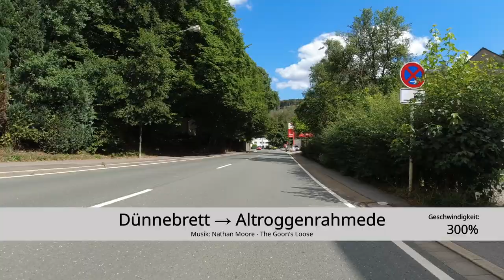Dünnebrett → Altroggenrahmede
Mit dem Rennrad von Lüdenscheid-Dünnebrett nach Altroggenrahmede bis zum Abzweig Fuelbecker Straße (Geschwindigkeit: 300%). Folgevideos
· Am Ende rechts ab Richtung Fuelbecketalsperre: demnächst...
· Am Ende zurück Richtung Lüdenscheid: demnächst...